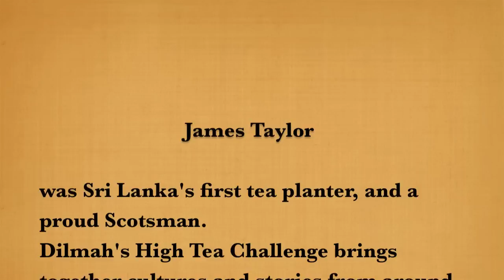A High Tea Tribute to James Taylor, Sri Lanka's first tea planter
In 1852 Scotsman James Taylor arrived in Sri Lanka, and founded the first tea plantation. In this touching and clever tribute Sandy and JD Wingrove 'pipe' in their entry for Dilmah's High Tea Challenge.

And their masala chai marmalade cake was sensational!